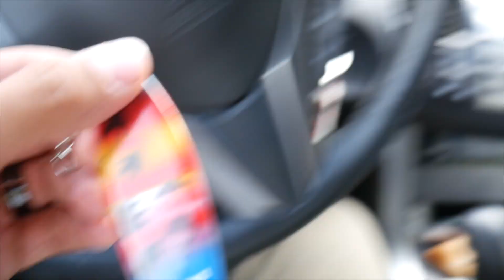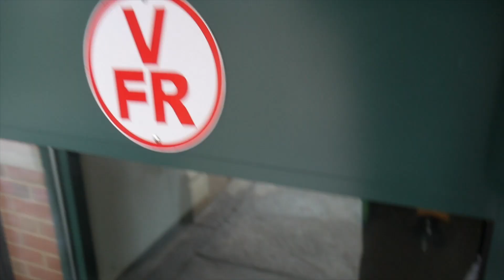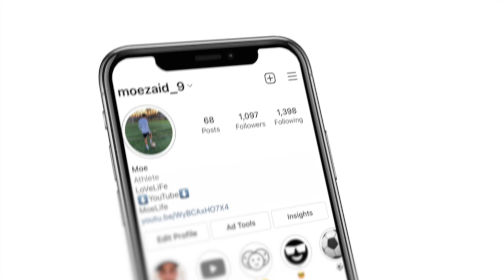Surprising the boys with some Yemeni gifts